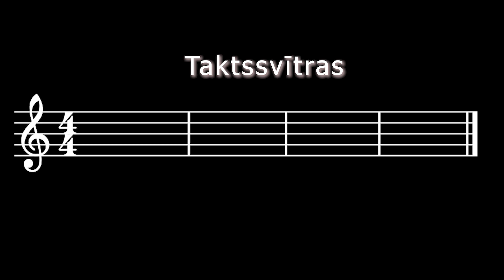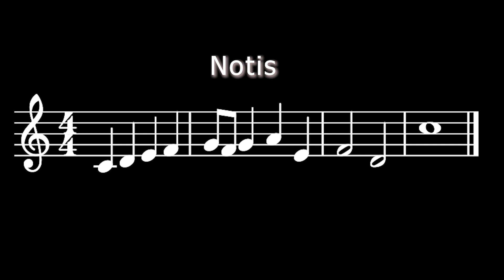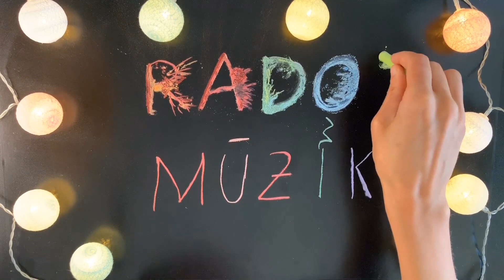muzicē kopā ar Reini Jauno |18| Radot mūziku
🤗Kā var muzicēt?
18. sērijā iedvesmojies un muzicē kopā ar mūziķi Reini Jauno

🎶uzzini, kā var pierakstīt savu mūziku
🎶ieklausies ģitāras spēlē
🎶uzzini, kā var bungot pa ģitāru

Sirsnīgs paldies Reinim Jaunajam video tapšanā
👇klausies viņa mūziku